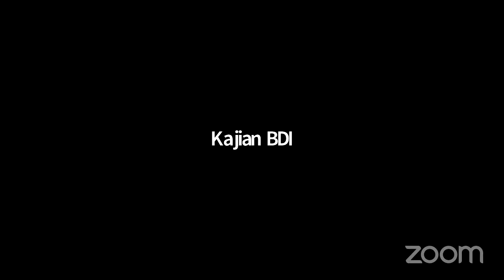Kajian BDI's Personal Meeting Room